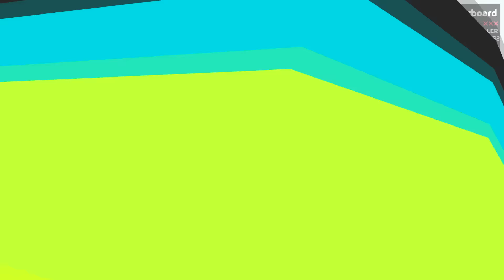AGAR.IO BIGGEST AUTOSPLIT POPSPLIT EVER?! // BEST AGARIO MOMENTS AND TRICKS!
Hey Guys And Welcome To Our Agar.io Channel!
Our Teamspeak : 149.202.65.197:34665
Use tag Ⱥచ ⚡  in Agar.io
We are 3 guys named:
✘Jens     Ingame name: Jєηѕ❥贏 蒙一✖✖✖
✘Tim       Ingame name: ❥🐉༺Ƭιм༻🐉❥♋
✘Barry     Ingame name: ❥ᗷαяяу哈༻ᵃʷ

We started this channel on the 10th of december 2015
Our goal was to get 1000 subscribers. and because of you guys we reached this goal :D

Would you like to see more video's from us?

Thanks for reading the entired description :D